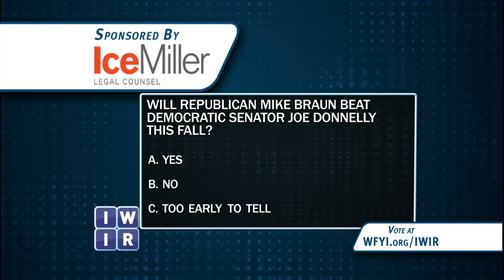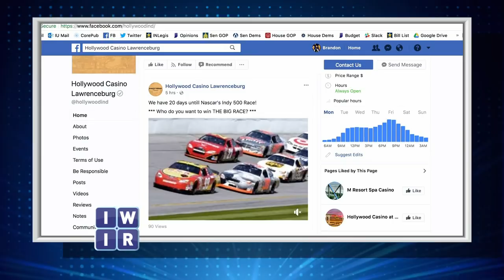Indiana Week In Review 3036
Mike Braun emerges the victor from a bruising Senate primary. Joe Donnelly says he’s ready for a fight. That plus Trump comes to Indiana for party unity and more.